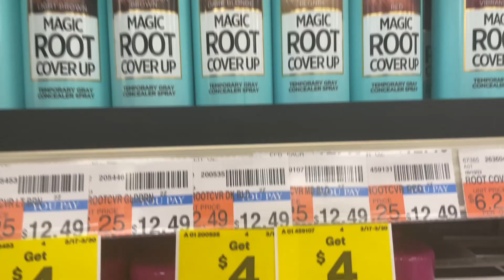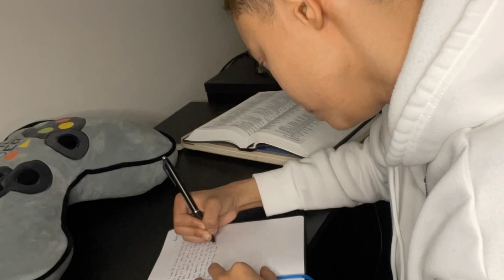Reset Vlog (Living Alone Diaries) - Part 12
In this series i will be vlogging my life daily. In this vlog i decide to have a reset day. I clean my apartment up, i make something to eat, i play games, journal and study my bible. Come along with me as i reset my day before i head back tk work.